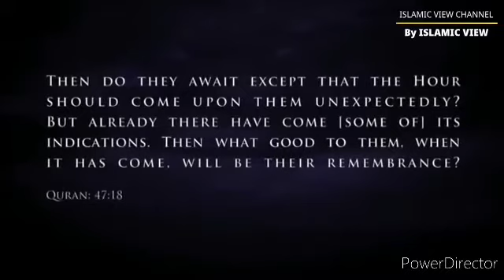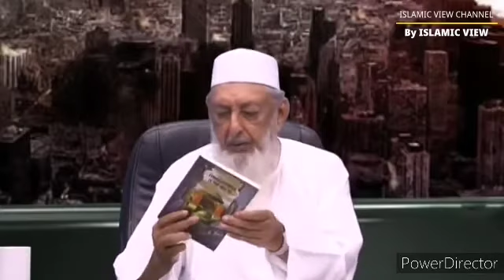Sings of the time part 2 by Sheikh Imran N Hosein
Assalamu Alaikum Brothers & Sisters,

ISLAMIC VIEWS CHANNEL provide Islamic lectures, learning about true Islam.

This video about : Sings of the time part 2  by Sheikh Imran N Hosein

Best Regards,
ISLAMIC VIEW CHANNEL